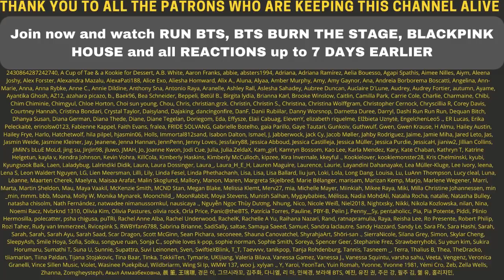BLACKPINK - 'How You Like That' Concept Teaser Video - Reaction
Flo M.
Postfach 11 61
25442 Quickborn
Germany

Flo M.
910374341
Packstation 117
25451 Quickborn
Germany